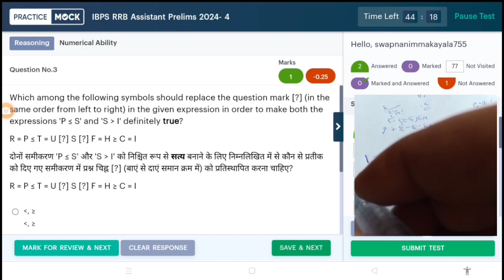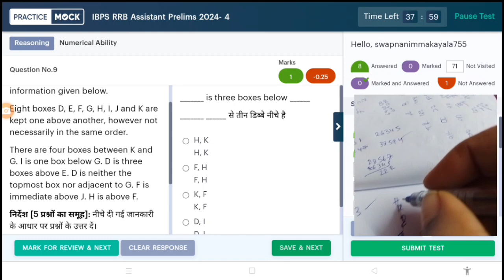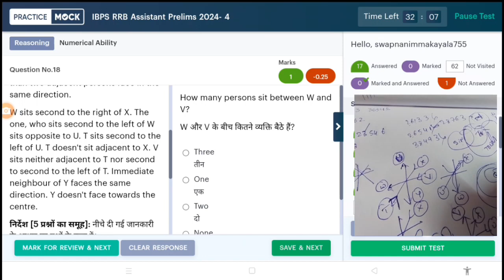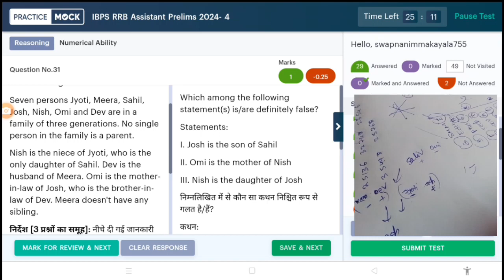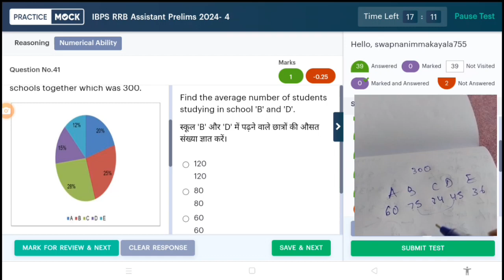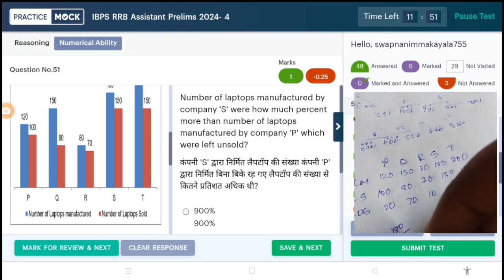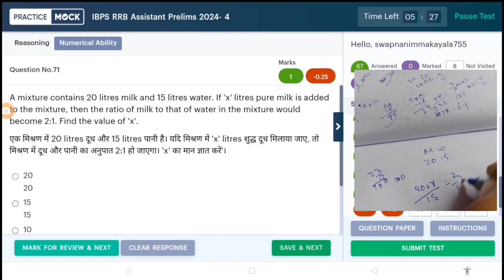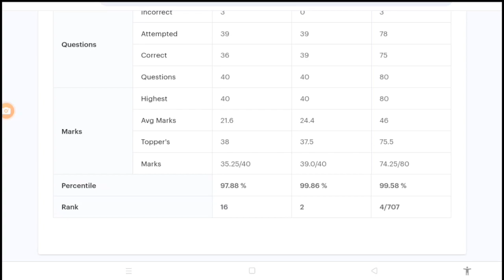🎯✍️📚 IBPS RRB office Assistant prelims full test -4 live attempt in practice mock||share your score👇